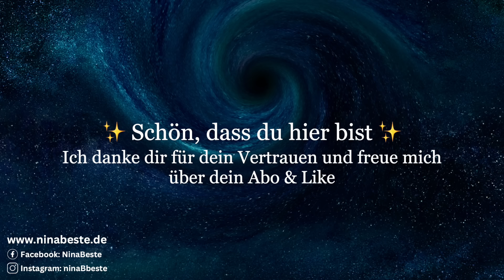Heile deine Augen | Sehvermögen | belastende Emotionen | Wut 🧿 Meditation zum Schlafen | Stirnchakra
Diese Einschlafmeditation unterstützt dich bei der körperlichen, emotionalen und seelischen Heilung deiner Augen und des Stirnchakras.

Alle MEDITATIONEN, Hypnosen & Musik auch in meiner kostenfreien MYditation App on- & offline anhören:

Danke für deinen Besuch und dein Vertrauen!

Deine Augen sind ein wertvolles Geschenk, durch die du zwar die Schönheit der Welt erleben kannst aber auch zum Teil die andere, unschöne Seite dieser menschlichen Erfahrung siehst.
Manchmal können die Augen dadurch müde oder gestresst sein, sei es auf körperlicher oder seelischer Ebene. Diese Meditation wird dir helfen, dich zu entspannen, deine Augen zu heilen und ihre Gesundheit zu fördern und in einen erholsamen Schlaf zu fallen.
In der chinesische Medizin sind die Augen auch mit der Energie der Leber verbunden. Ich empfehle dir daher, auch an deine Lebergesundheit zu denken, wenn du deine Augen heilen und Ihre Gesundheit fördern möchtest. Du kannst dir die Meditation für eine gesunde Leber wunderbar in Kombination mit dieser Meditation anhören. Auch die positiven Affirmationen am Ende der Meditationen für Heilung können dich täglich begleiten um deine Gesundheit dauerhaft zu fördern. Du kannst alles auf meinem Kanal und in meiner App finden. Die Links sind in der Beschreibung dieses Videos.
Mache es dir gerne schonmal bequem, während ich dir noch etwas über die Augen erzähle und wie diese Einschlafmeditation dich dabei unterstützt jegliche Probleme oder Krankheiten der Augen zu heilen und ihre Gesundheit zu fördern, um dauerhaft dein Sehvermögen zu stärken und auf emotionaler Ebene gesund zu sein.

Du kannst in der Zwischenzeit auch gerne etwas Augen-Yoga machen. Du kannst eine 8 visualisieren und dein Augen diese imaginär zeichnen lassen. Du bewegst die Augen dadurch in verschiedene Richtungen, was ihre Gesundheit fördert.

Beginnen wir also damit, zu verstehen, warum Probleme oder Krankheiten in den Augen auftreten können. Auf körperlicher Ebene können sie zum Beispiel durch übermäßige Belastung, Trockenheit oder Allergien verursacht werden. Aber unsere Augen sind auch ein Spiegel unserer Seele. Seelische Ursachen können besonders emotionaler Stress und mangelnde Klarheit sein, speziell wenn wir uns selber negativ sehen. Auch wenn wir uns in einer Weise limitiert fühlen oder Emotionen unterdrücken, welche uns nicht unseren Weg weiter gehen lassen, kann sich das auf das Sehvermögen auswirken.

Unsere Augen drücken oft das aus, was in unserem Inneren vorgeht. Wenn wir sehen was um uns herum geschieht und dies aber nicht akzeptieren können und negative Emotionen, wie Wut, Hass und Verbitterung in uns ansammeln, dann schließen wir spirituell gesehen unsere Augen, was auch körperliche Auswirkungen haben kann.

Spirituell betrachtet sind die Augen ein Tor zur Seele. Sie sind mit dem Stirnchakra, auch bekannt als das dritte Auge, verbunden. Das Stirnchakra ist das Zentrum der Intuition, Klarheit und Erkenntnis.

Kapitel
0:00 - Einführung
4:31 - Meditation
17:21 - Positive Affirmationen
57:24 - Musik & Heilende Frequenz

Wiedergabezeit anpassen:
Klicke dazu auf dein Profil bei YouTube und gehe dort zu ‘Wiedergabezeit’, dort kannst du dich daran erinnern lassen eine Pause zu machen. Stelle diese Funktion an und wähle aus, nach welcher Dauer du eine Pause machen möchtet. Wenn diese Zeit abgelaufen ist wird das Video automatisch pausiert. Alternativ kannst du auch eine Schlafenszeit einstellen und die Funktion ob nach diesem Video automatisch ein weiteres abspielen soll, an oder aus stellen.

Die heilende Frequenz in dieser Einschlafmeditation ist der Solfeggio Ton 852 Hz für die Verbindung zu höheren Dimensionen, Intuition und das Stirnchakra.

Hinweise:
Dieses Material (die Meditation und die Musik) sind urheberrechtlich geschützt und Eigentum von Nina Beste. Dieses Video und die Inhalte dieses Kanals, sollen keinen ärztlichen Rat ersetzen. Der Autor kann für individuelle Reaktionen nicht verantwortlich gemacht werden - Zuhören auf eigene Gefahr.

Alle Lizenzen für benutzte Bilder und Schriften in den Videos und auf diesem Kanal sind, falls notwendig, vorhanden und können auf Nachfrage zur Verfügung gestellt werden.